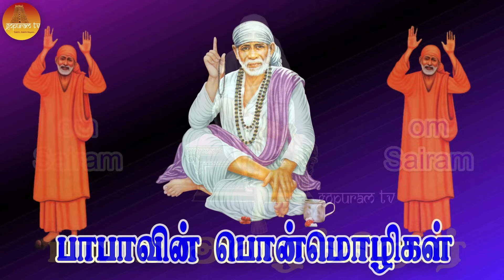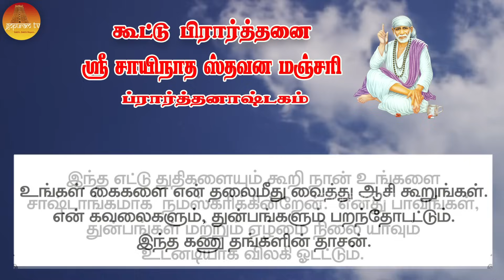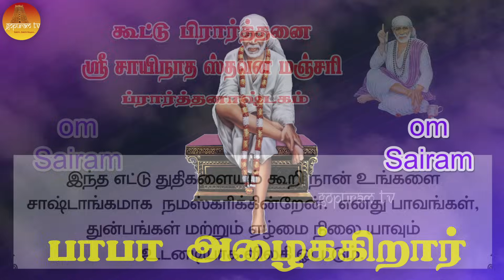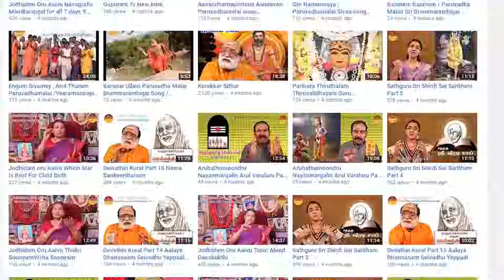பாபா அழைக்கிறார், பொன் மொழிகள் ,கூட்டு பிரார்த்தனை , தியானம் Baba azhaikirar Episode119 | Gopuram Tv